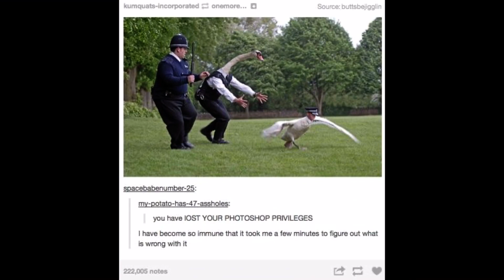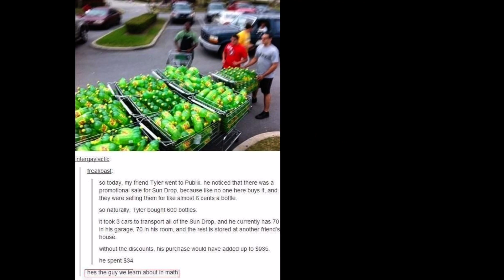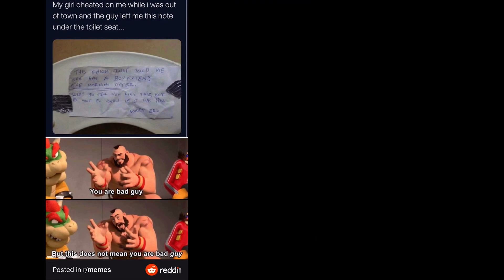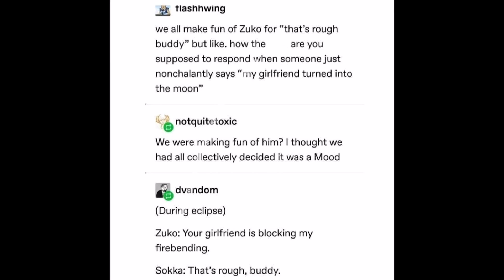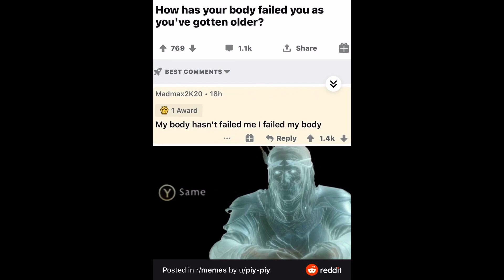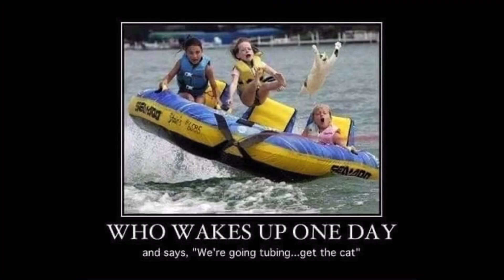Random memes I like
Pls dont hurt me